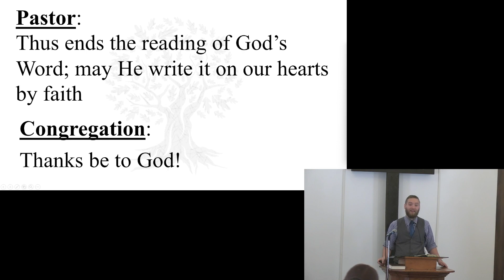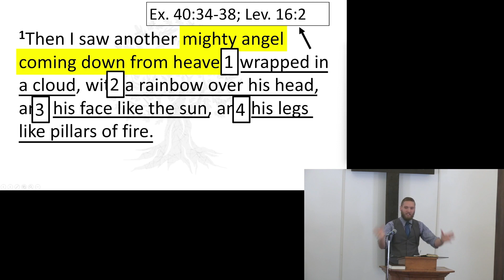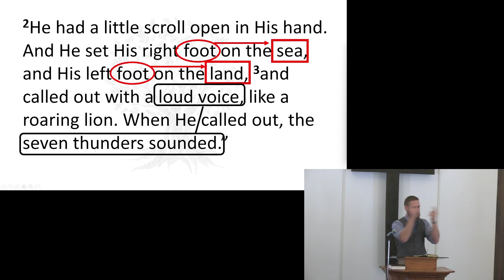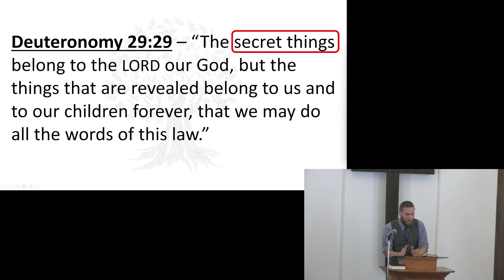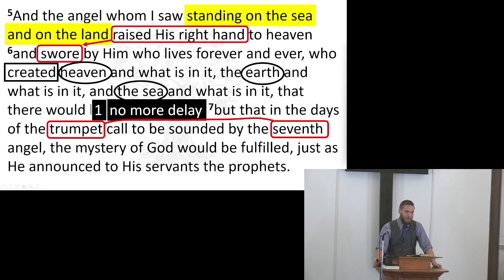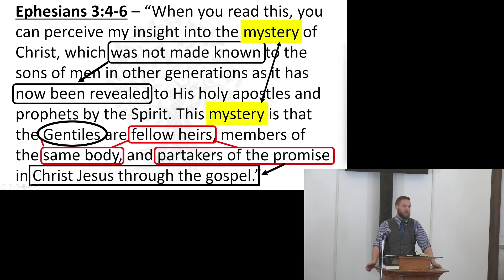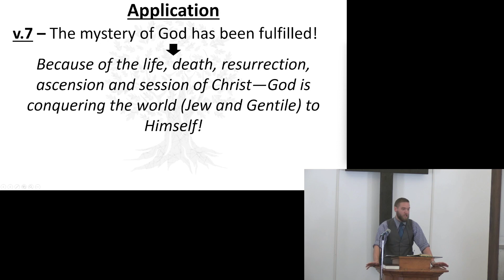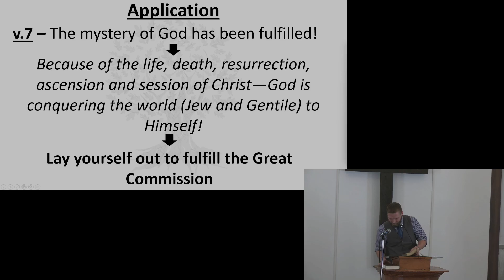Revelation 10:1-7 Sermon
In this message Pastor Jake examines Revelation 10:1-7 where there is a pause between the 6th and 7th trumpet judgement. During this interlude, John sees (amongst other things) how Christ swears an oath that once the seventh trumpet is sounded, there would be no more delay in Israel’s judgment, and that the “mystery of God would be fulfilled”. We unpack what this means, and apply it to our life today.